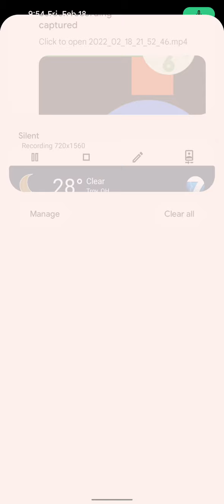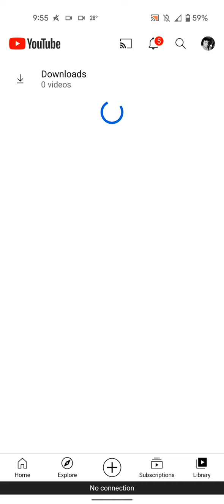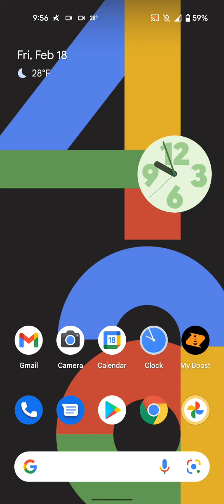don't byop to boost mobile bad survice